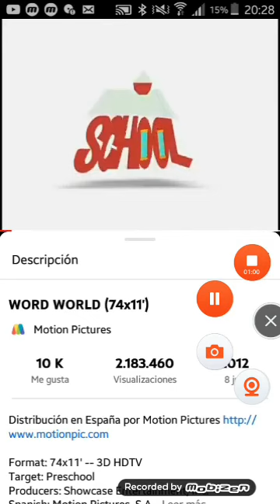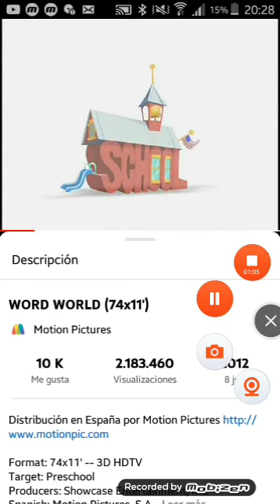los sueños de nadia version creditos 2